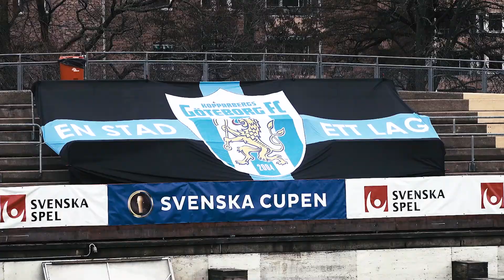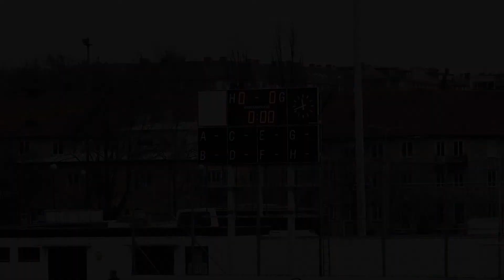SÄSONGEN avsnitt 1: Cupframgångar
I webb-tv-serien SÄSONGEN tar Mediabyråns Adde Larsson rygg på Kopparbergs/Göteborg FC under hela 2019, ett år som kan bli något alldeles extra. Vi följer lagets väg genom Svenska Cupen, Damallsvenskan och Champions League och får samtidigt i en serie reportage träffa spelare, ledare och supportrar. I premiäravsnittet står lagets framgångar i Svenska Cupen i fokus.

Reporter: Adde Larsson.
Stillbilder: Per Montini.
Produktion: Mediabyrån daglig verksamhet.